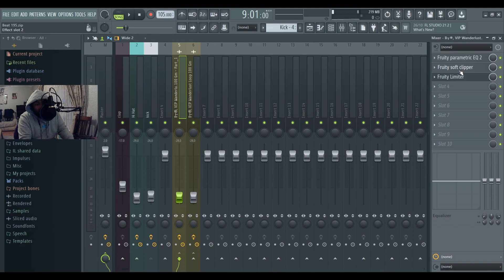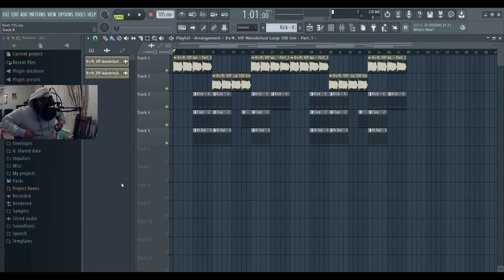Beatclub with Timbaland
follow us @ffsmusicmerch